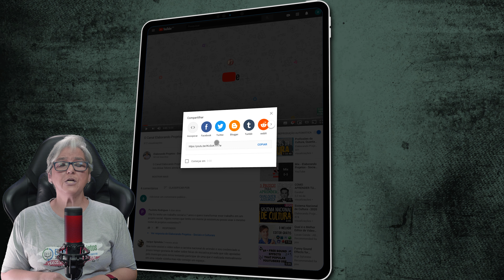Tempos Sombrios para a Cultura Brasileira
A pandemia colocou vários dos segmentos da economia criativa em grande desvantagem. Foram os artistas e criativos os primeiros a parar e com certeza terão várias dificuldades para retornar ao trabalho.
Não bastasse a condição que foi imposta pela pandemia temos que brigar com outras ações que ocorrem em todas as instâncias - do federal ao municipal.
É público que por mobilização de agentes culturais e seus representantes na Câmara dos Deputados foi promulgada a Lei Aldir Blanc e agora estamos na mobilização pela Lei Paulo Gustavo.
Mas infelizmente elas - por si só - não conseguem dar conta de colocar toda uma comunidade em melhores condições. Durante a execução da lei Aldir Blanc tivemos desde gestores públicos nas cidades que abriram mão dos repasses até aqueles que receberam e não conseguiram fazer com que as verbas fossem de fato distribuídas a quem de direito.
Várias ainda são as brigas que estamos travando para que a prorrogação já aprovada seja de fato entendida nas cidades e os atuais secretários consigam dar conta de atender os criativos.
Sabemos que vários pequenos empreendedores culturais têm sofrido com condições péssimas de sobrevivência uma vez que não conseguem fazer acontecer suas bilheterias.
A maioria dos municípios brasileiros não conta com Conselho de Cultura e políticas públicas nessa instância nunca são de fato entendidas como importantes. Temos muita dificuldade em explicar para o prefeito ou mesmo para o Secretário de Cultura (quando ele existe) a importância de investir em cultura.
Assim os municípios brasileiros - em sua maioria - não contam com Fundo de Cultura ou mesmo uma lei municipal de fomento à cultura da cidade.
Lembro que foi aprovado recentemente a prorrogação do prazo do Plano Nacional de Cultura que finalizou em dezembro de 2020. ?Isso pode ajudar a manter o que ainda nos resta? Não tenho certeza!
Além disso, a atual gestão federal tem trabalho com afinco e CONTRA tudo o que possa de alguma forma fomentar a cultura brasileira. Temos na Secretaria Especial de Cultura um ser acéfalo que anda armado e esbravejando contra seu próprio staff.
A única lei de incentivo - a Rouanet - vem sendo amaldiçoada desde 2018 pelos bolsonaristas terraplanistas negacionistas de plantão. Sem saber exatamente como funciona e prá que serve eles se dizem contra. É mais fácil ser DO CONTRA do que tentar entender!  E sem argumentos que me convençam os militares também tomaram conta da Secretaria Especial de Cultura e tomam decisões sem respaldo legal algum.
Recentemente - o Sr. Capitão Secretário de Fomento - André Porciúncula foi convidado a participar de uma live para explicar  para a comunidade evangélica como usar a lei Rouanet. Vale lembrar que a música Gospel já é aceita e foi incluída como um segmento cultural na Lei Rouanet há mais de década. Isso só para demonstrar como eles ainda não sabem o que estão fazendo. Além disso, a esta altura a Comissão Nacional de Incentivo à  Cultura - que é o órgão responsável pela aprovação final dos projetos culturais na lei federal - já deveria ter uma nova composição chamada, publicada e trabalhando. Lembro que neste momento - maio de 2021 - temos mais de 500 projetos aguardando assinatura e publicação em diário oficial para que possam ser executados. Boa parte deles já tem recursos aportados em contas bancárias vinculadas aos projetos e aguardando tão somente autorização para começarem a trabalhar.
Exatamente agora em que toda a comunidade cultural está amargando problemas financeiros, temos mais de 400 milhões de reais parados aguardando providências administrativas dentro da Secretaria ESPECIAL de Cultura.
A decisão de aprovação de projetos está HOJE nas mãos de uma única pessoa - tornando o processo nada democrático e transparente. SE o responsável pela SEFIC - Sr. Capitão Porciúncula quiser, ele assina somente projetos que sejam realizados em Estados que não fizeram lockdown ou projetos evangélicos e deixa de lado projetos históricos e tradicionais. Ele vai assinar o que ele quiser quando os processos deveriam ser assinados por um colegiado.
Porque a demora em lançar edital para chamar novos componentes para a CNIC?
Porque a negligência em liberar uma verba que já está direcionada para a execução de projetos?
Por que não se colocar vários profissionais dos mais variados segmentos da cultura em uma situação de trabalho e renda movimentando a economia em suas localidades com a execução desses projetos?